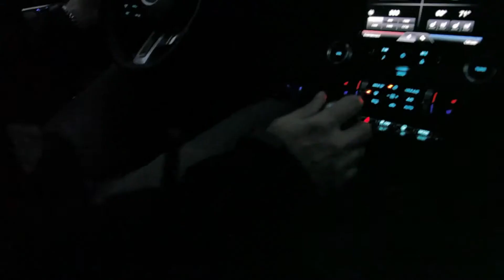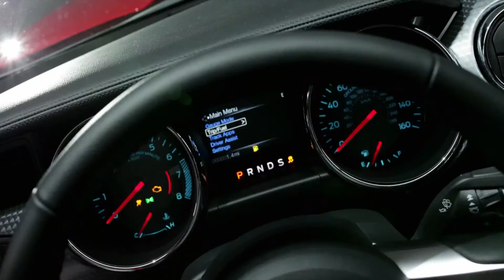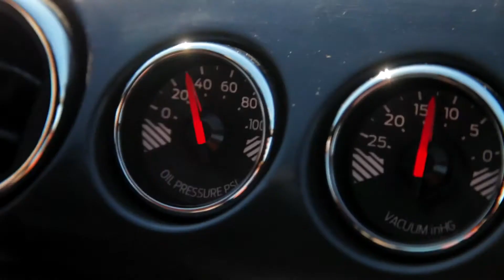The All New Ford Mustang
Ford unveils the exciting all new Mustang today across the world to celebrate 50 years of its heritage.

With a sleek, sophisticated design inspired by 50 years of heritage, Mustang has evolved to attract even more customers around the world. Mustang also will provide world-class power while maximizing fuel efficiency with three available engines -- a more powerful 5.0-liter V8, a 3.7-liter V6 and an all-new fuel-efficient 2.3-liter EcoBoost engine.

The all-new Mustang offers the latest in innovative technologies, providing drivers with enhanced information, control and connectivity when they want it.

Koons Ford of Annapolis is the Regions Premier Provider of Automotive Services, and proud to be your local Ford Dealer. Conveniently located at the intersection of Route 97 and Route 50 in Annapolis, Maryland, only minutes from Columbia, Glen Burnie, Baltimore, Crofton, Washington DC and the Eastern Shore.

No matter if you are considering a New Ford Car or New Ford Truck, or are in need of Ford Service or Ford Parts, we look forward to assisting you.